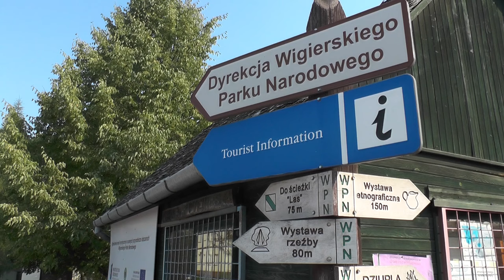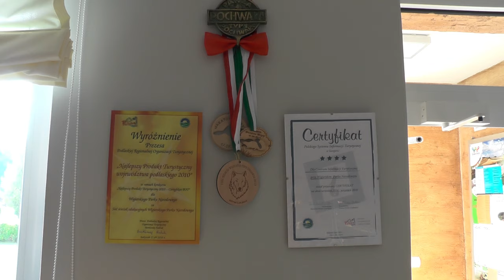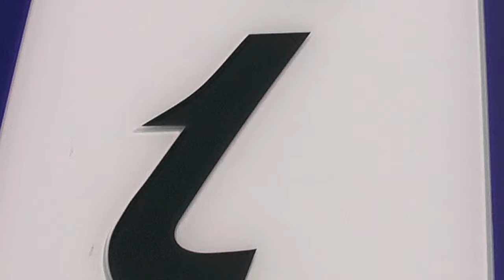CENTRUM INFORMACJI TURYSTYCZNEJ Wigierskiego Parku Narodowego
Centrum Informacji Turystycznej Wigierskiego Parku Narodowego znajduje się w siedzibie Dyrekcji Parku w Krzywem koło Suwałk.

Oferujemy:
● informację na temat oferty turystycznej, w tym o noclegach na terenach wiejskich, o punktach żywienia z kuchnią nie tylko regionalną, o ciekawych imprezach sportowych, turystycznych i kulturalnych, o ciekawych trasach turystycznych i osobliwościach parku;
● licencjonowanych przewodników posługujących się językiem polskim, angielskim niemieckim i rosyjskim;
● organizację „Zielonych Szkół”, warsztatów kulinarnych i biesiad;
● przewodniki, foldery, mapy i inne materiały informacyjne;
● dostęp do Internetu na specjalnie wydzielonym stanowisku;
● karty wstępu do WPN-u;
● okolicznościowe pieczątki z pobytu na wystawie przyrodniczej i etnograficznej, ścieżek edukacyjnych, również z wędrówki po szlakach WPN-u.